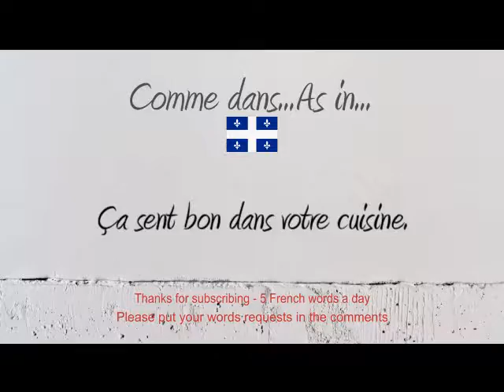How to Pronounce – Comment Prononcer : Cuisine (1.Kitchen 2. Cuisine / Food / Cooking)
How to say and pronounce the word kitchen cuisine food cooking in neutral French and French Canadian.

Comment prononcer le mot cuisine en français neutre et en québécois.

Exemple / Example : Ça sent bon dans votre cuisine.